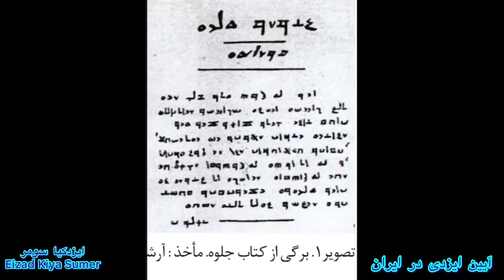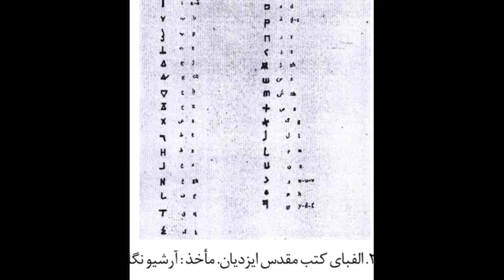2- بخش دو- پارت دو- آیین هشت هزاران ساله ایزدی در ایران